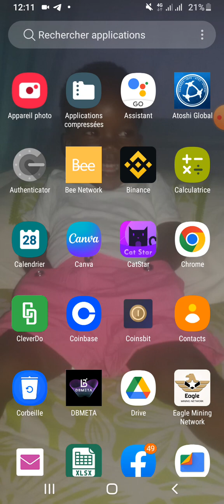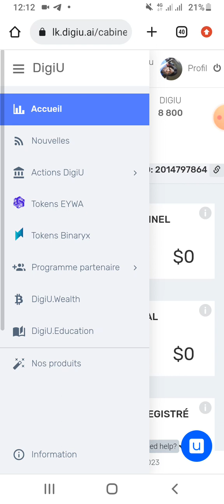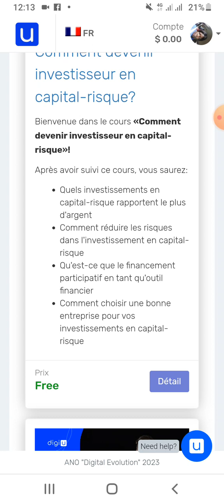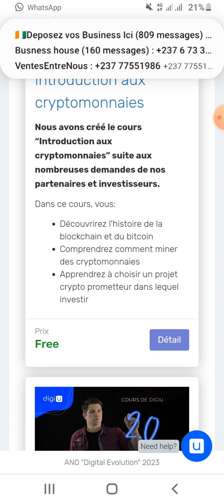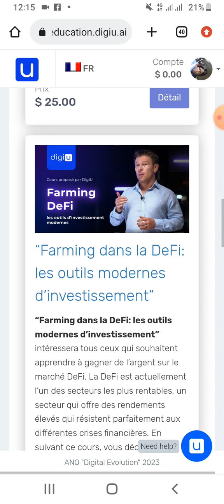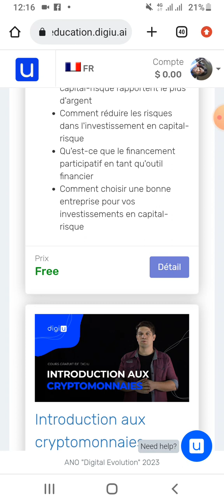Comment apprendre gratuitement avec DIGIU Éducation.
*Devenez actionnaire DIGIU*

𝗖'𝗘𝗦𝗧 𝗤𝗨𝗢𝗜 𝗗𝗜𝗚𝗜𝗨 ?

DigiU (DIGITAL YOU) est un écosystème de développement et de financement d'intelligence artificielle et de blockchain.  Le projet se compose d'une entreprise technologique et d'un fonds de capital-risque.  Aujourd'hui, DigiU réunit plus de 180 pays et plus de 100 000 partenaires à travers le monde.

*ENTREPRISE TECHNOLOGIQUE*

En seulement un an, le projet DigiU a commencé avec succès à maîtriser trois des cinq technologies d'Intelligence Artificielle existantes: l'analyse prédictive, la vision par ordinateur et la technologie vocale. La société a plusieurs développements (produits) dans son portefeuille:

*1-DIGIU.VOICE*

 🌟 DigiU.Voice est un service qui transforme le texte en parole. Il permet de reproduire l'intonation, les accents et les pauses d'une personne en particulier. Le service a déjà fait l'objet d'une recherche de brevet et est en cours d'enregistrement de brevet. Une version de démonstration du service est disponible en russe et en anglais.

*2-DIGIU.VISION*

 🌟 DigiU.Vision est un développement qui reconnaît les objets, comprend les émotions, différencie les gens par sexe et identifie l'âge!

*3-DIGIU.WEALTH*

 🌟 DigiU.Wealth est un produit basé sur la blockchain et l'intelligence artificielle.  Il génère des bénéfices à partir des transactions d'échange sur les marchés DeFi. À l'aide de l'analyse prédictive, notre Intelligence Artificielle étudie les échanges et prédit celui qui rapportera le plus.  DigiU.Wealth permet déjà à ses investisseurs de gagner un revenu passif régulier chaque mois!

*Autres produits de l'écosystème DIGIU*👇🏿

🔥 *DIGIU.EDUCATION* : la plateforme éducative de DigiU. Des cours payants et gratuits sont déjà disponibles sur la plateforme.

🔥 *DIGIU.LAB*: le laboratoire blockchain de DigiU, une unité expérimentale. Sa tâche principale est de rechercher et de développer des projets dans le domaine de la technologie blockchain et des crypto-monnaies. Le laboratoire travaille actuellement sur le projet EYWA, un échange inter-chaines de cryptomonnaies.👉 DIGIU a lancé le produit Eywa en debut novembre 2022 et les actionnaires ont reçu  les jetons eywa pour la deuxième fois.

🔥 *DIGIU.PROPHET* : l'unité qui développe des systèmes d'analyse prédictive, y compris le trading à l'aide de réseaux de neurones.  Cette unité interagit également avec le laboratoire blockchain de DigiU.

🔥 *DIGIU.VENTURE* : le fonds de capital-risque vous permettra d'investir dans des projets prometteurs avec un investissement minimum. Nous sélectionnerons uniquement des start-ups viables et investirons vos fonds de manière réfléchie. Et vous pourriez devenir copropriétaire d'une nouvelle licorne d'un milliard de têtes en aussi peu que 5 ans!

*POURQUOI DIGIU EST-IL PROMOTEUR?*

Le principal domaine d'activité de DigiU est la technologie de l'intelligence artificielle.  En 2020, le marché de l'Intelligence Artificielle a considérablement augmenté pour atteindre 62,4 milliards de dollars.  D'ici 2027, ce chiffre devrait quadrupler pour atteindre 267 milliards de dollars. Et ce n'est que le début de la nouvelle ère technologique!

*COMMENT DIGIU PEUT-IL VOUS AIDER À GAGNER DE L'ARGENT?*

Il existe plusieurs façons de réaliser des bénéfices avec DigiU👇🏿

Vous pouvez acheter n'importe quel pack
 d'actions et recevoir des dividendes.  Digiu a déjà distribué les dividendes 3 fois et la prochaine distribution des dividendes aura lieu en janvier 2023.

💰Vous pouvez investir dans DigiU.Wealth et recevoir un revenu passif mensuel.

💰Vous pouvez vous engager dans la promotion de l'entreprise et vous faire des revenus réguliers grâce au partenariat (parrainage).

S'inscrire gratuitement sur DigiU et récolter 500 actions gratuites

Devenez actionnaire dans l intelligence artificielle et la blockchain avec Digiu